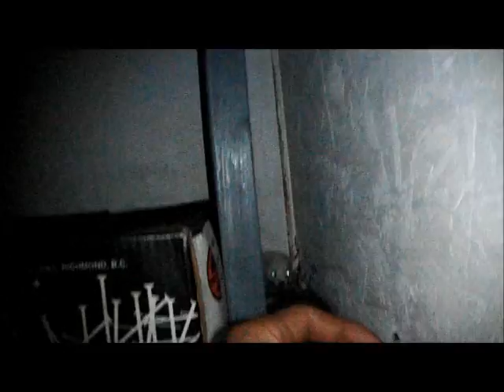Friendly Weasel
A short video of my pet at  my cabin he keeps the mice away from camp and gorges on bait.
Charlie dont like him much though.
maybe soon i will be able to feed him out of my hand.